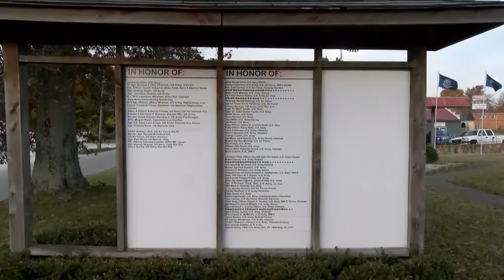Creekside Elementary Celebrates Veterans 2021 (captioned)